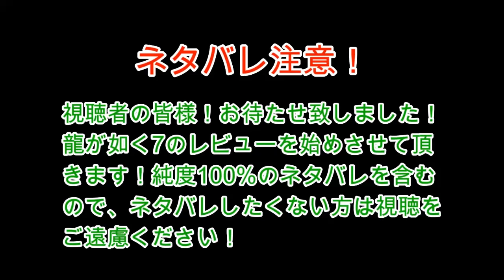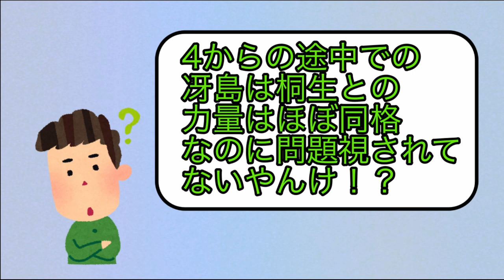龍が如く7 評価・レビュー（ストーリー編）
今回は、龍が如く7の感想・レビューです。